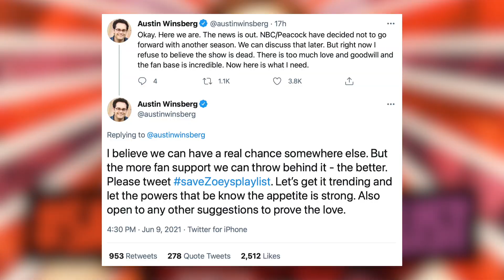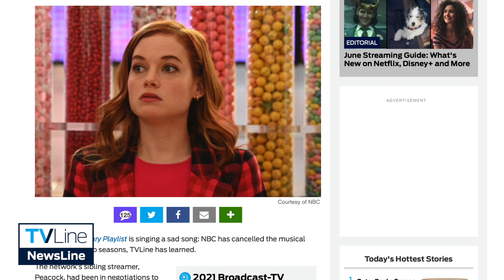'Zoey's Extraordinary Playlist' Cancelled, Fans Refuse To Give Up | NewsLine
In the wake of NBC's cancellation, find out if there's still hope for ZoeysPlaylist to return for Season 3.